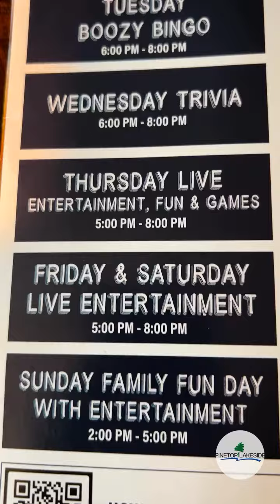Get away, while staying here at The Irish Colleen